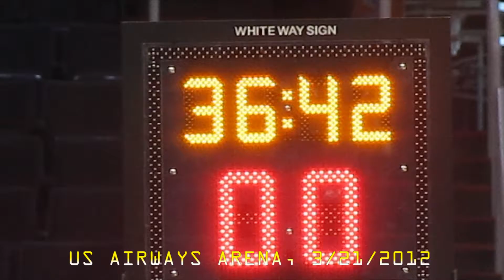Florida Gators Practice in Phoenix 3/21/2012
A little of the Florida Gators' open practice at US Airways Arena in downtown Phoenix on Wednesday, March 21, 2012 ahead of their Sweet 16 matchup with Marquette on Thursday.